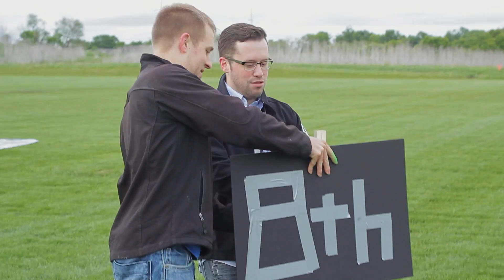Behind the Scenes: This School is AWESOME! | vlog #78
The story behind the middle school video we made with Waconia Middle School.